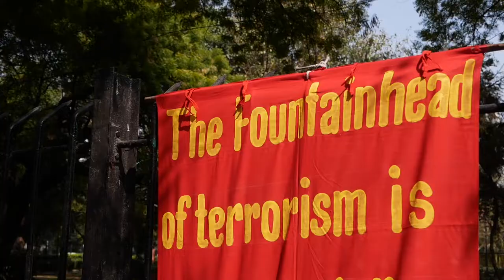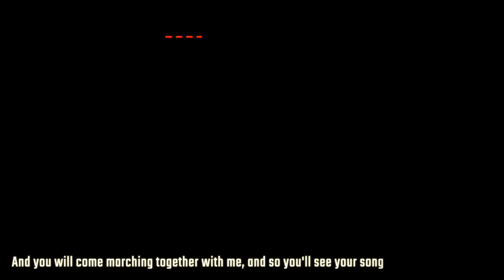GoBackTrump: Protests across India against Trump's visit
Hundreds of people protested in New Delhi and other parts of India, against the visit of US president Donald Trump. Condemning the US imperialist policies, people expressed their solidarity with the people of Cuba, Palestine, Venezuela, Bolivia and Iran.